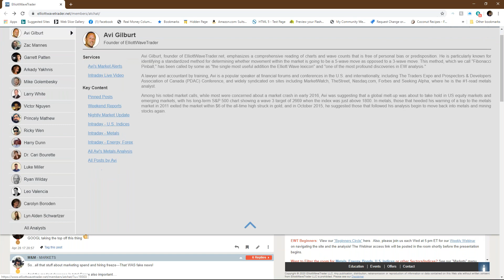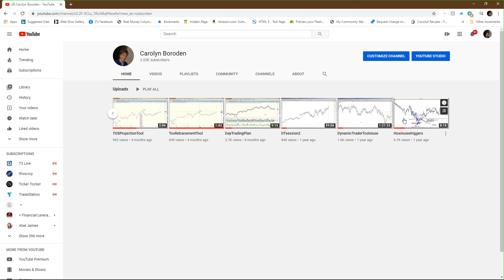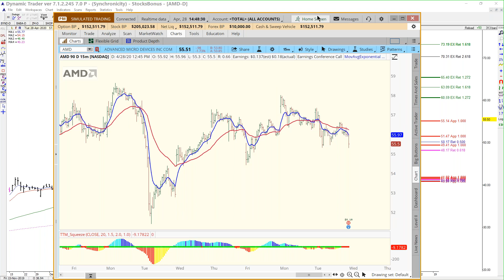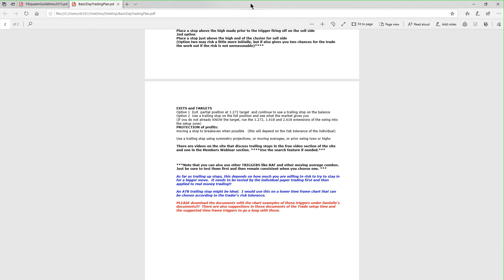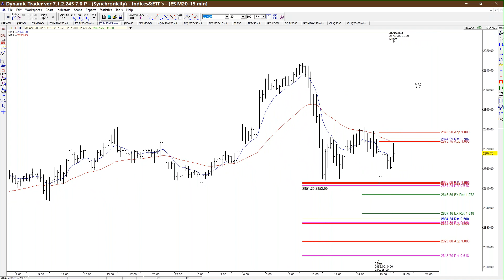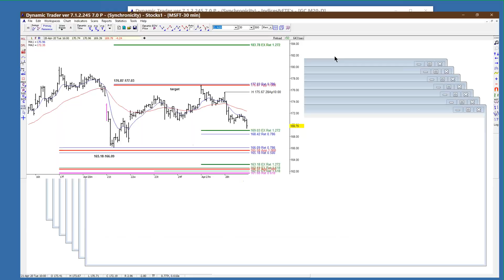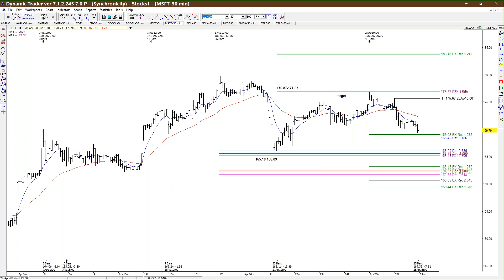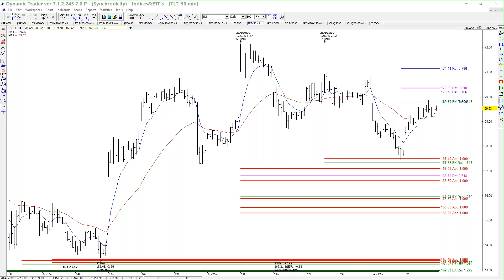How To Use Profit From Carolyn Boroden's Fibonacci Analysis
Carolyn Boroden (aka the Fibonacci Queen) illustrates how Fibonacci price extensions and retracements, plus time and symmetry analysis, can be used to identify high-probability trade set-ups in market indices and individual stocks. Risk Disclosure: Investing (including futures and forex trading) contains substantial risk of loss and is not suitable for every investor. You could potentially lose all or more than your initial investment. Past performance is not indicative of future results.  EWT is not a broker-dealer or investment advisor, does not owe a fiduciary duty to you, and is not providing any customized advice that takes into account your specific circumstances. Any of your actions or forbearance from taking action based on our content or the use of our services is entirely at your own risk. View our terms